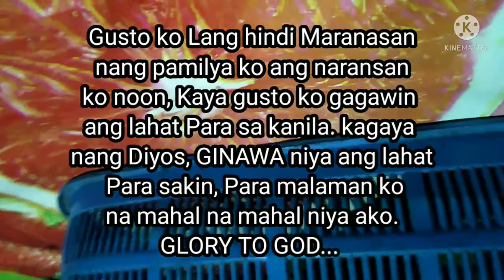Gagawin ko ang lahat Para sa pamilya ko, umulan man o bumagyo🙏🙏🙏